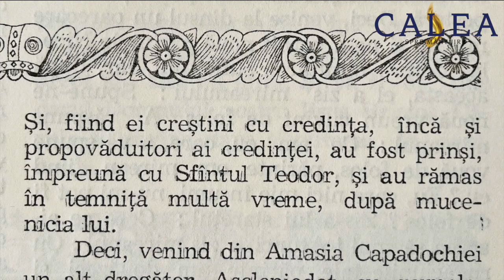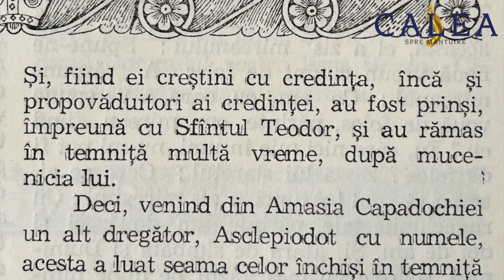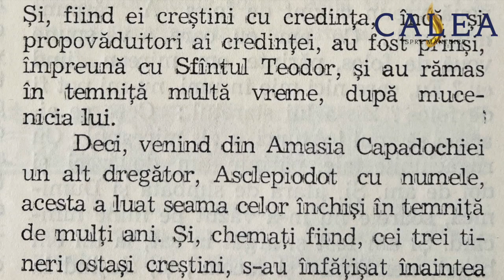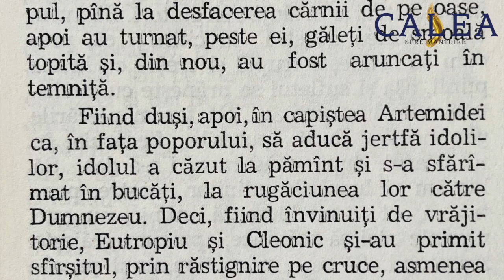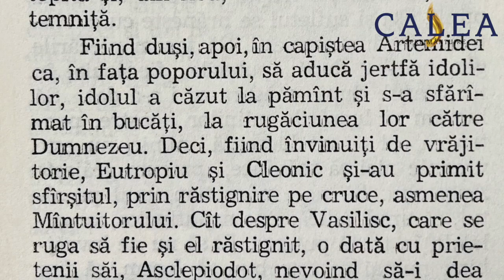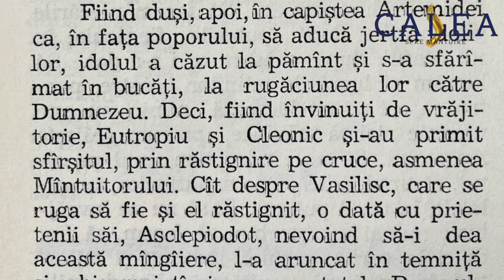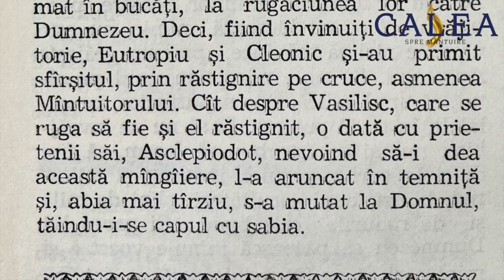SINAXARUL ZILEI DE 3 MARTIE - SFINȚII MC. EUTROPIU, CLEONIC ȘI VASILISC - TEXT ȘI AUDIO